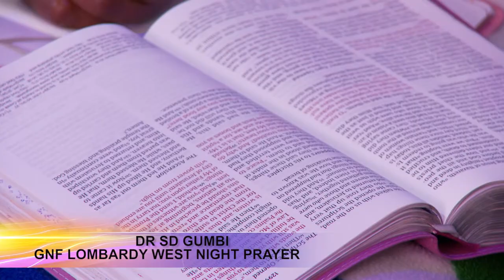GNF TV -DR SD GUMBI - SIYABALANDA